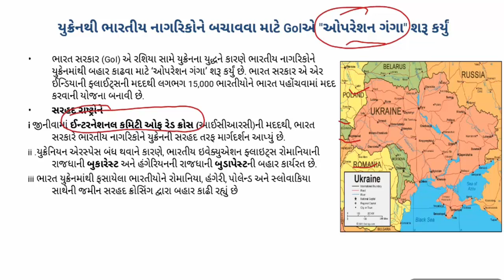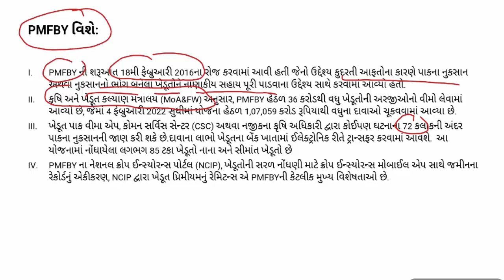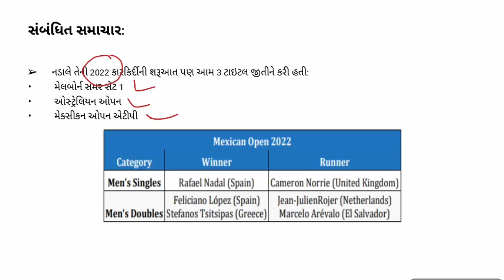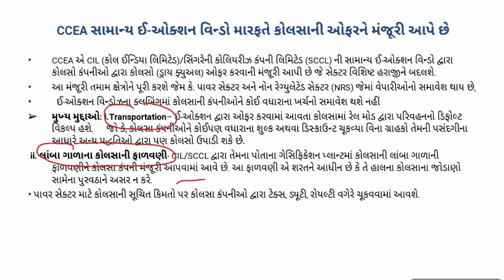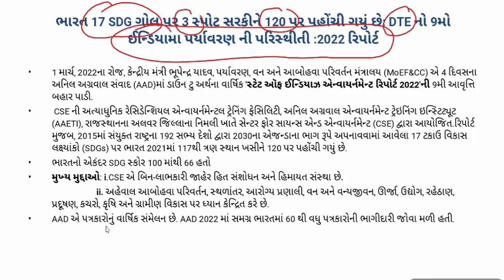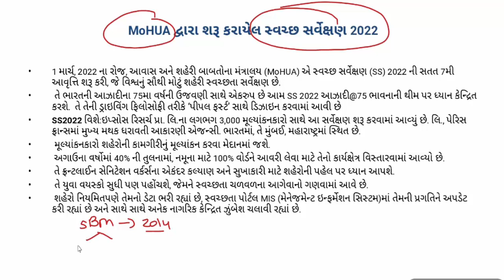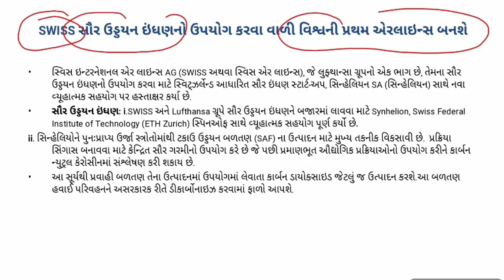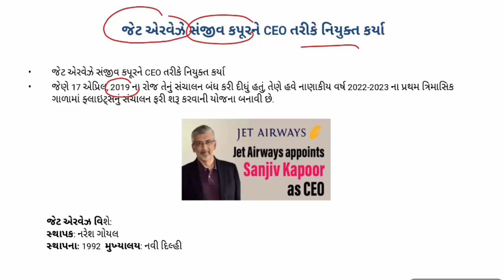GUJARATI CA PART 69